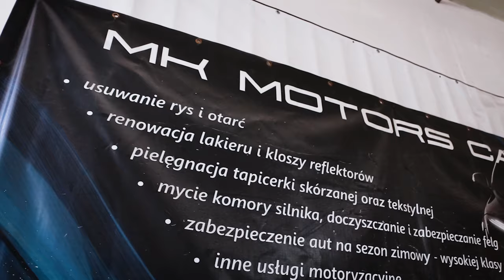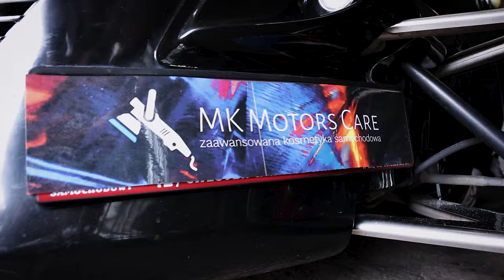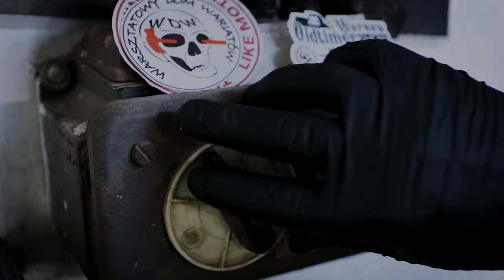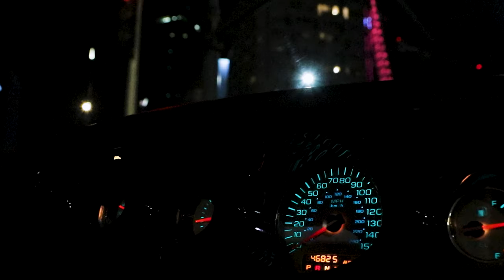MK MotorsCare - Plymouth Prowler Video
Realizacja projektu Plymouth Prowler w MK Motors Care.

Car Detailing Transformation x MK Motors Care x Warsaw PL 2020